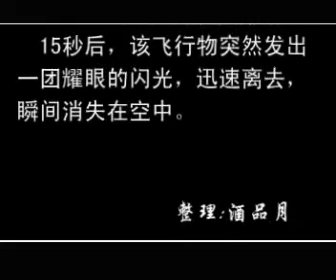UFO in Nanjing (China) - Original & Perfect Version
UFO in Nanjing (China)- AUG 17,2006 - Original & Perfect Version